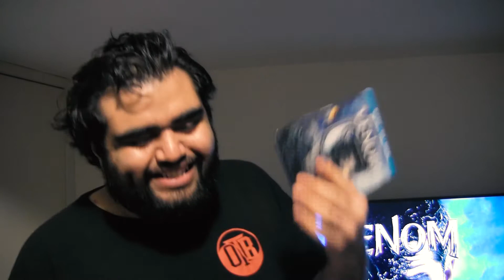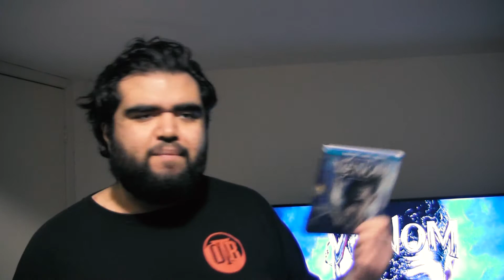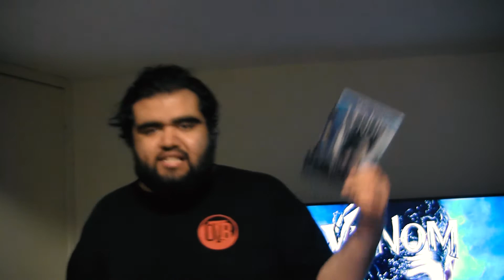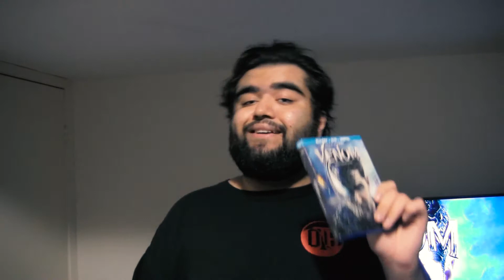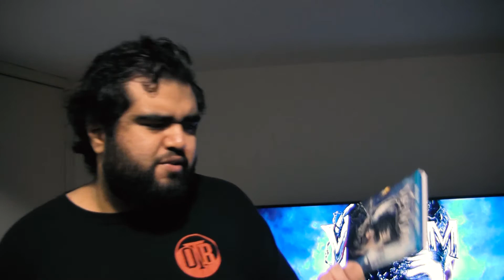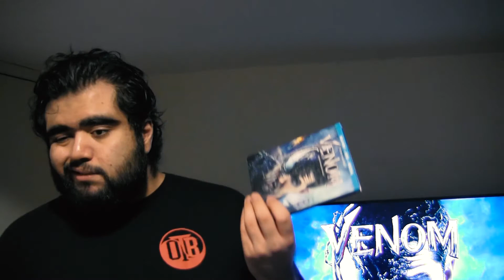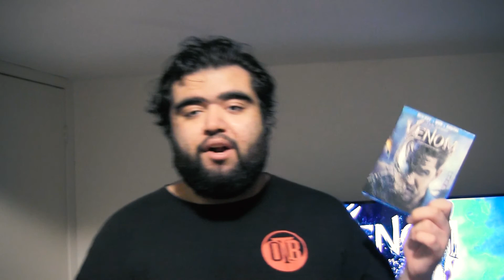VENOM - Movie Night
Tonight i re-watch 2018's Venom after not seeing it since the theatres. is it as mediocre and bland as i remember?